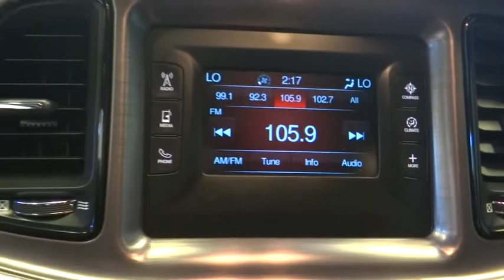2016 Dodge Challenger Norco, Corona, Riverside, San Bernardino, Ontario, CA 18D1011A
Pitch Black Clearcoat Used 2016 Dodge Challenger available in Norco, California at

CERTIFIED! ParkView Rear Back-Up Camera, Performance Suspension, California Appearance Package, Remote Proximity Keyless Entry, Houndstooth Cloth Sport Seat, AutoStick Transmission, Keyless Go, Touchscreen Display, Voice Command with Bluetooth.Dodge Details:* Limited Warranty: 3 Month/3,000 Mile (whichever comes first) after new car warranty expires or from certified purchase date* Includes First Day Rental, Car Rental Allowance, and Trip Interruption Benefits* Vehicle History* Roadside Assistance* Warranty Deductible: $100* 125 Point Inspection* Transferable Warranty* Powertrain Limited Warranty: 84 Month/100,000 Mile (whichever comes first) from original in-service date**Dealer Serviced**, **Freshly Detailed**, **Vehicle Includes 5 Gallons of Fuel**, **Vehicle Sold As Equipped Including One Key. 5 DAY OR 500 MILE RETURN POLICY... EVEN IF YOU SIMPLY CHANGE YOUR MIND!To see more quality vehicles like this one right here go or call us at to speak to one of our friendly representatives.